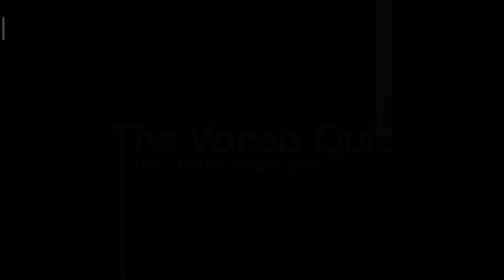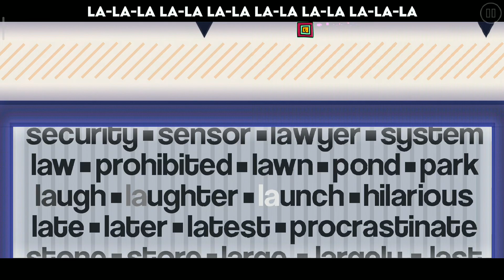"The Vocab Quiz" by AlilNM || Geometry Dash